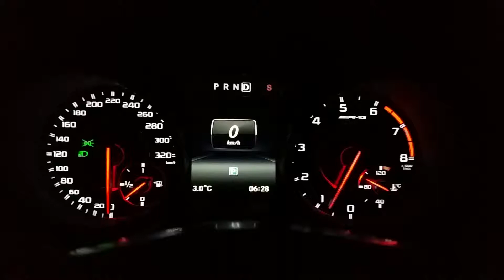[주니TV] 벤츠GLA 45 AMG 제로백, Benz GLA 45AMG 0-100km/h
벤츠GLA 45 AMG 제로백, Benz GLA 45AMG 0-100km/h